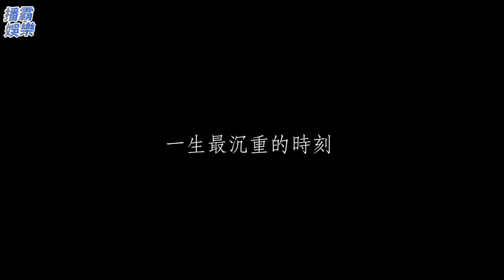播霸娛樂 | 余苑綺 我和身體的深度對話-完整版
● 滋養頭皮強健髮根
● 活絡毛髮使頭髮更易於梳理
● 毛髮呈現蓬鬆感
● 調理頭皮、頭髮的健康
● 長效控油舒爽頭皮

針對清潔毛髮頭皮、毛孔髒汙所設計，獨家天然植物酵素配方，添加植物酵素萃取液，有效清潔毛髮頭皮、毛孔髒汙之困擾。

【酵素的奧秘】

康定植物酵素萃取液是由天然植物發酵而成，富含活性的蛋白質，並有多種胺基酸、水溶性維生素、礦物質等成分。

1.調理頭皮健康
2.滋養髮根
3.調理因洗髮造成的靜電失衡
4.去除多餘油脂
5.清潔毛髮毛孔髒汙
6.活絡毛髮